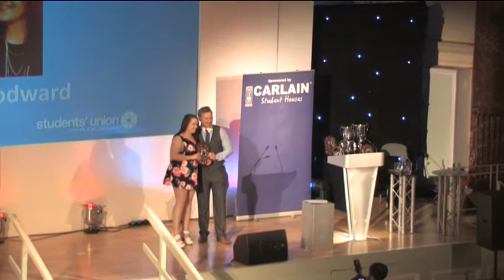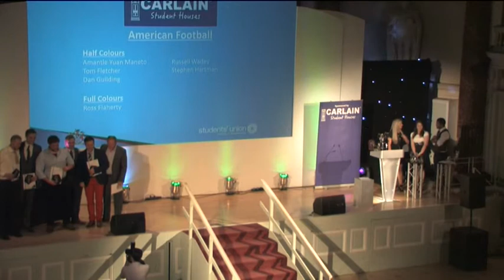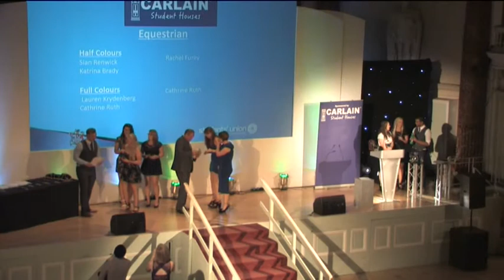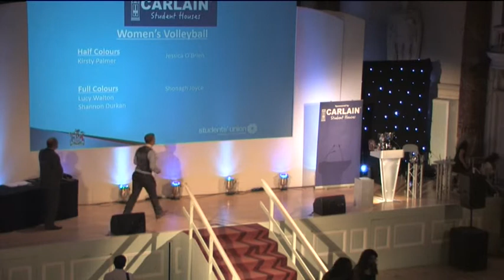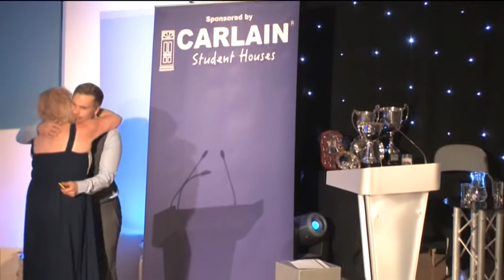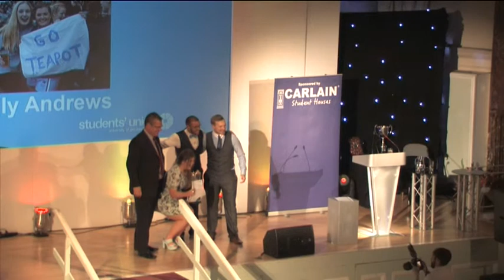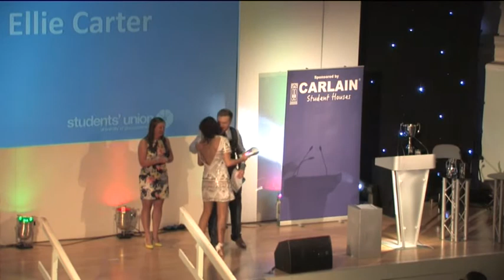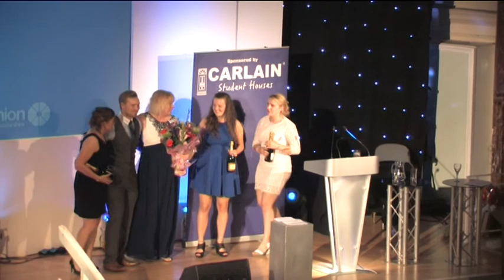Sports Awards 2015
The 2015 University of Gloucestershire Students' Union Sports Awards at the Cheltenham Town Hall showcasing the very best of TeamGlos sport!